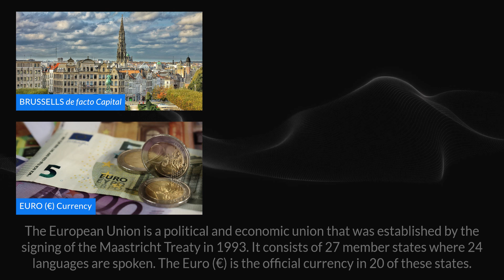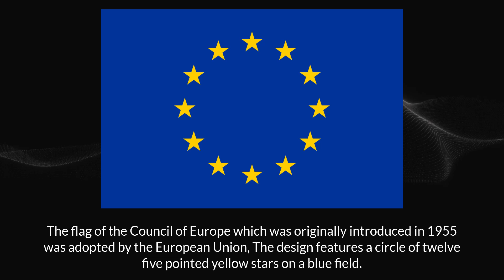What are the 27 countries in the European Union? (EU)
The European Union is a political and economic union that was established by the signing of the Maastricht Treaty in 1993. It consists of 27 European member states where 24 languages are spoken. The Euro (€) is the official currency in 20 of these states.

The countries are Austria, Belgium, Bulgaria, Croatia, Cyprus, Czech Republic, Denmark, Estonia, Finland, France, Germany, Greece, Hungary, Ireland, Italy, Latvia, Lithuania, Luxembourg, Malta, the Netherlands, Poland, Portugal, Romania, Slovakia, Slovenia, Spain, and Sweden.

In 2020 The United Kingdom became the only member state to leave the Union.

What is the purpose of the European Union?

The European Union policies aim to promote peace and well-being for its citizens. It seeks to provide freedom, security, and justice within its borders while managing immigration at its external borders.

The EU allows people, goods, and services to move freely between member countries. It also creates common laws and policies on issues such as trade, the environment, and human rights.

It is made up of seven principal decision-making institutions which are the European Parliament, European Council, Council of the European Union, European Commission, Court of Justice of the European Union, European Central Bank and the European Court of Auditors.

The flag of the Council of Europe which was originally introduced in 1955 was adopted by the Union, its design features a circle of twelve five pointed yellow stars on a blue field.

The Anthem of the Union is Beethoven's "Ode to Joy"